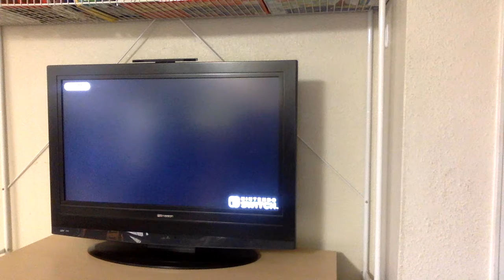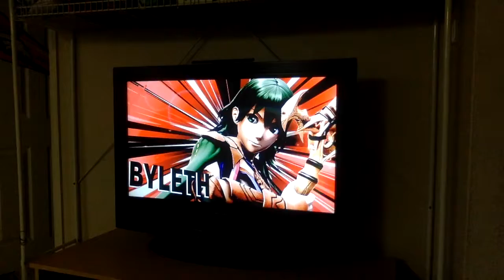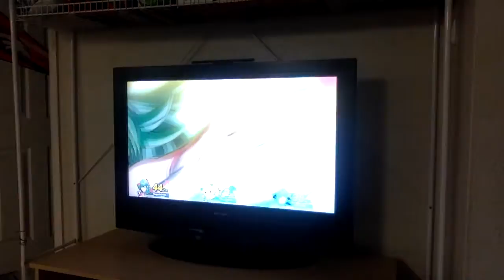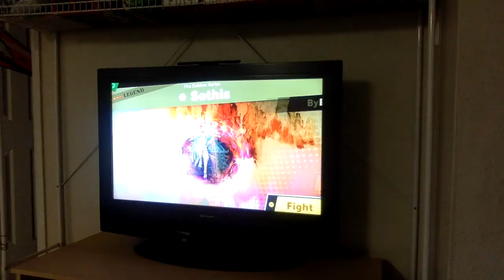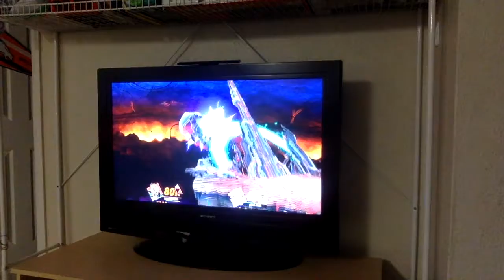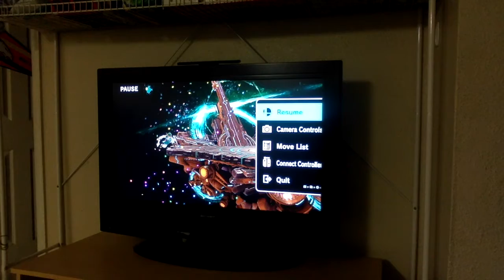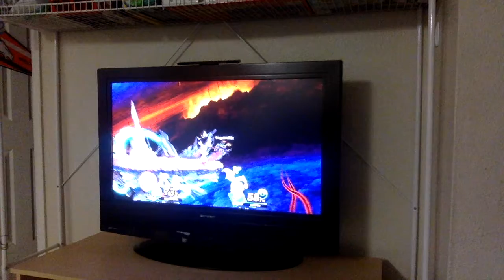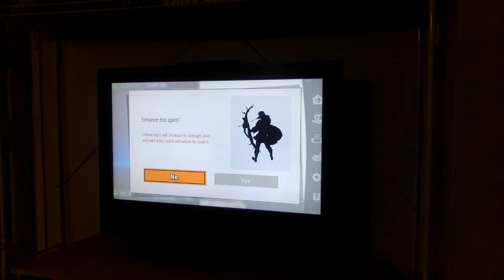Byleth in smash review and amiibo showing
My review of Byleth and my amiibo